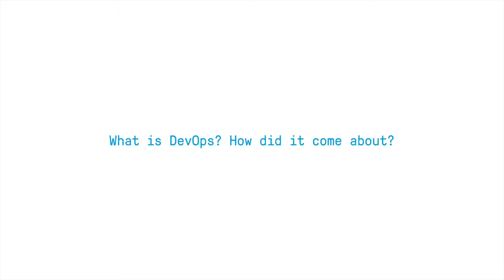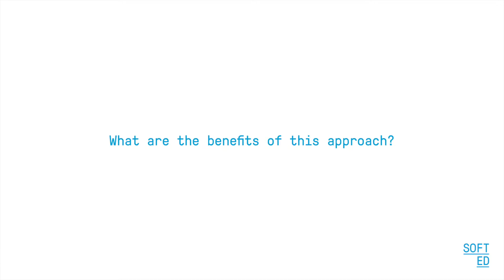The Future of DevOps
In this video, Colin Garlick talks about the evolution and growing interest in DevOps.